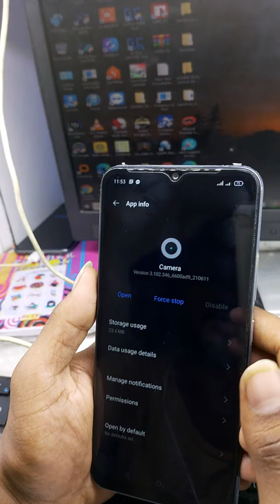Realme Camera Mirroring | selfie picture ulta aye to kya kare | Photo Rotation | Urdu/Hindi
Realme  front camera mirroring | selfie picture ulta aye to kya kare
realme mobile photo ulta aata hai
realme mobile photo rotation
redmi mirror camera problem